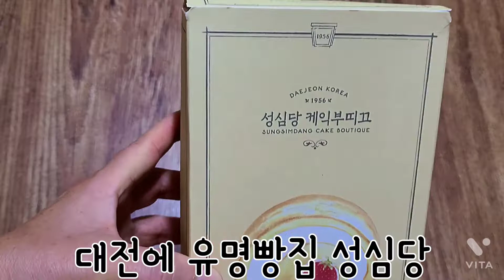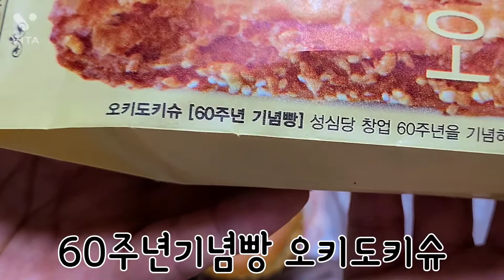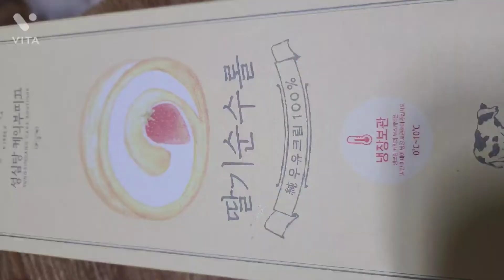60년전통 유명빵집 대전성심당 명불허전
대전의명물 성심당빵집